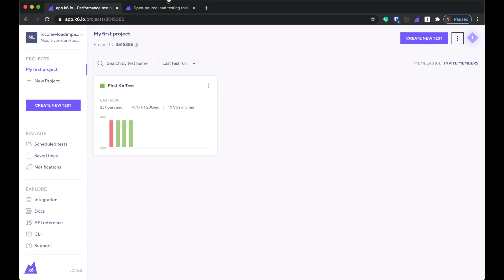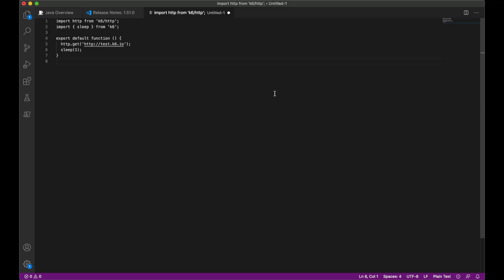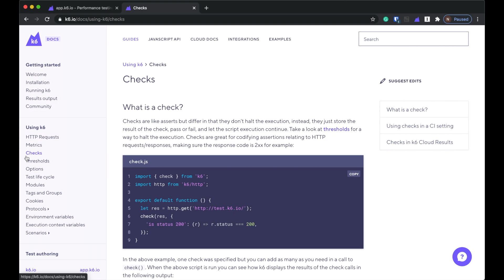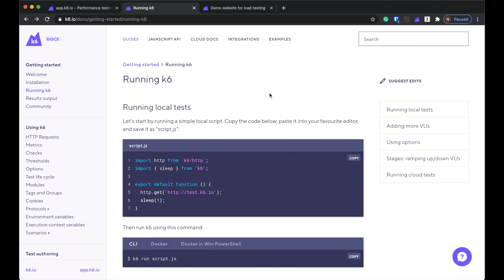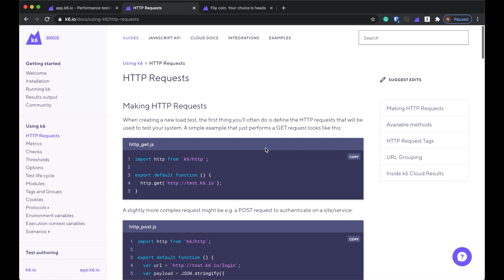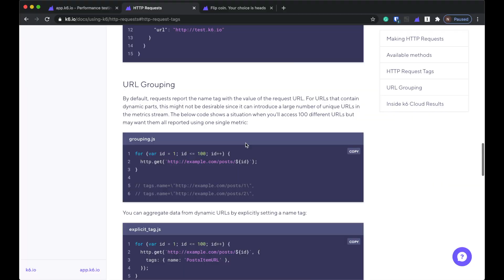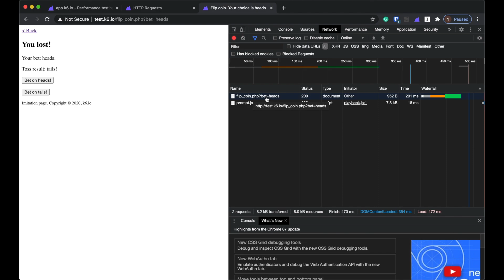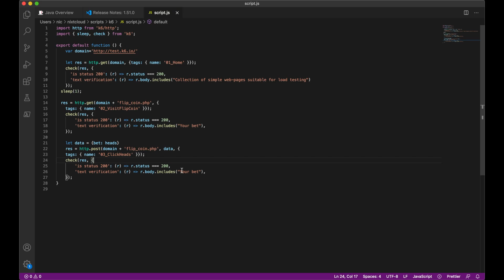Week of Testing Day 3: Installing k6 and running a load test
How do you get started with the k6 open-source load testing tool? Here's a step-by-step walkthrough of installing k6 and running your very first load test. Timestamps below!

Note from Nicole: I realized after this video that I was mixing `let` and `var` in this video. They have different implications on scope, and I would recommend you use `let` or `const` in your own scripts.

0:00 Introduction
1:06 Installing k6
3:22 Why adding assertions or checks in your script is so important
4:15 How to add checks in k6
11:22 Scripting an HTTP POST request in k6
11:39 Using Chrome Developer Tools to see requests on the protocol level

k6 on Twitter: @k6_io